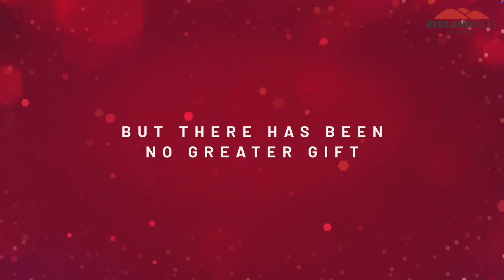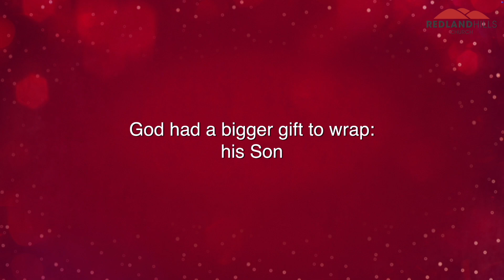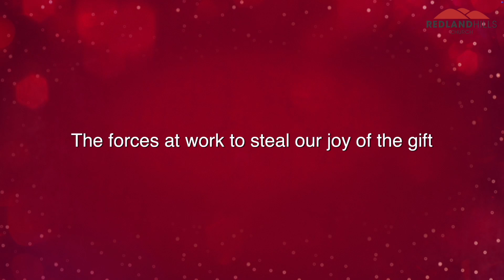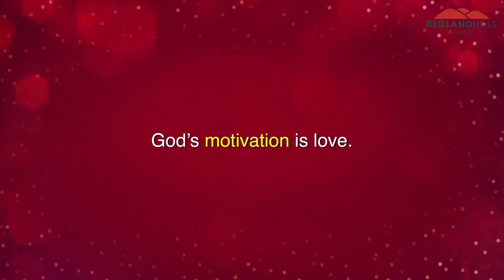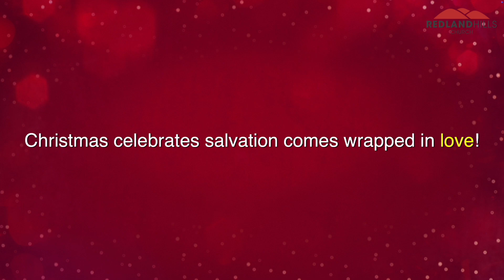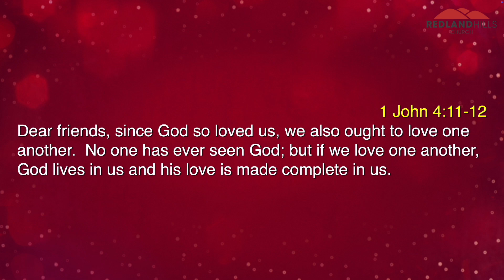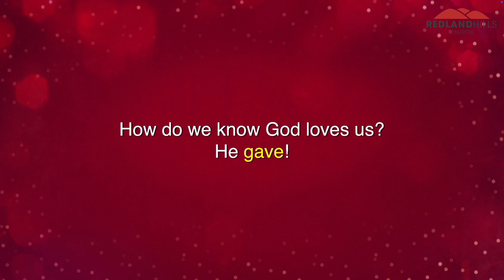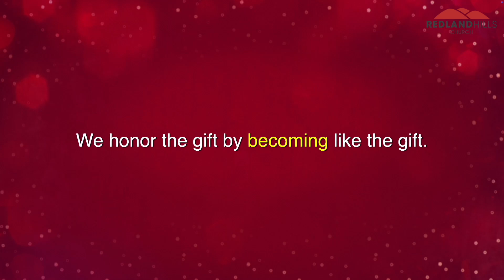Wrapped In Love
Christmas is the season we recognize God's amazing gift of Jesus was born into our world.  Jesus, our salvation, comes wrapped in love.  When we've been transformed by that love, we also should become more loving.  From John 3 and 1 John 4.